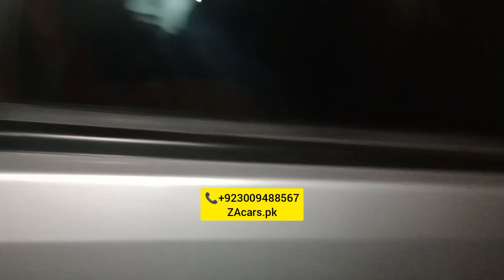Mashallha Zabardast Wagon R VXL full decoration sound proof engine packing original leather rite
Mashallha Zabardast Suzuki Wagon R VXL full decoration specialist original leather rite poshish floor mating sound proof engine packing engine shield spoiler OD light Air prees and all accessories available very good quality and low price available to ZAcars.pk